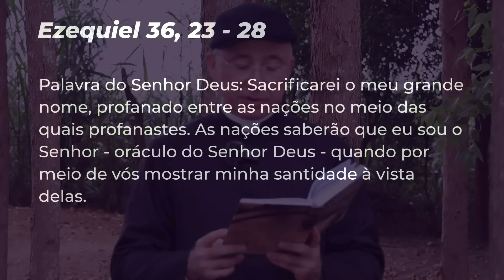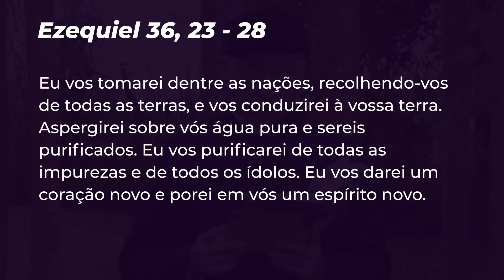Jesus quer purificar você! | Meditações para a Quaresma #30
Leitura do livro do profeta Ezequiel (Ez 36, 23-28):

Palavra do Senhor Deus: Sacrificarei o meu grande nome, profanado entre as nações no meio das quais profanastes. As nações saberão que eu sou o Senhor - oráculo do Senhor Deus - quando por meio de vós mostrar minha santidade à vista delas. Eu vos tomarei dentre as nações, recolhendo-vos de todas as terras, e vos conduzirei à vossa terra. Aspergirei sobre vós água pura e sereis purificados. Eu vos purificarei de todas as impurezas e de todos os ídolos. Eu vos darei um coração novo e porei em vós um espírito novo. Tirarei de vosso corpo o coração de pedra e vos darei um coração de carne. Porei em vós o meu espírito e farei com que andeis segundo minhas leis e cuideis de observar os meus preceitos. Habitareis na terra que dei a vossos pais. Sereis o meu povo e eu serei o vosso Deus. - Palavra do Senhor todo-poderoso.

Medite conosco sobre essa leitura com o vídeo de hoje.

Caso queira aprender mais sobre a Fé Católica de 2000 anos e ainda ajudar o nosso apostolado, assine o nosso